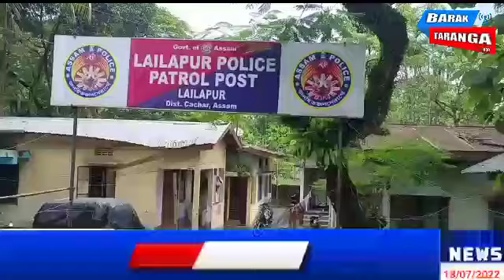১৫৬ বস্তা বার্মিজ সুপারি বাজেয়াপ্ত ধলাই পুলিশের burmese nut